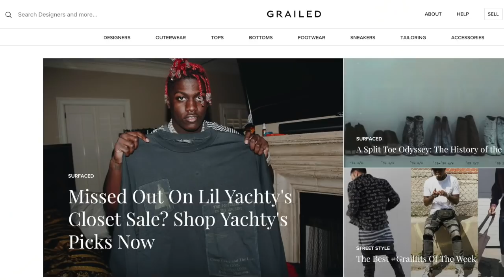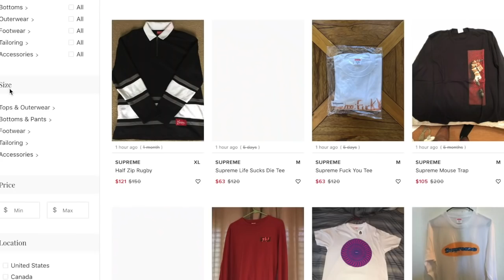How To Buy Supreme CHEAP! How I Get Hype Clothing Deals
Drop a like for this tutorial, I hope you all learned some new ways to find supreme to cop! Comment how old you are!

In this video I do my most extensive covering of how I get Supreme deals and other streetwear and hypebeast clothing for cheap!

⌦ HOW TO BE FEATURED IN A VIDEO! ⌫

●● INCLUDE INSTAGRAM & WHAT ITEMS YOU'RE WEARING!

♥♥♥♥MY LINKS!♥♥♥♥